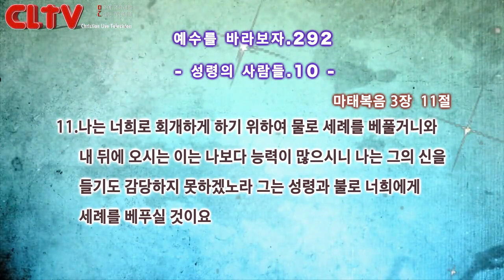CLTV 파워금요예배ㅣ예수를 바라보자(292회)ㅣ'성령 시리즈 10.'ㅣ화광교회(윤호균 목사)